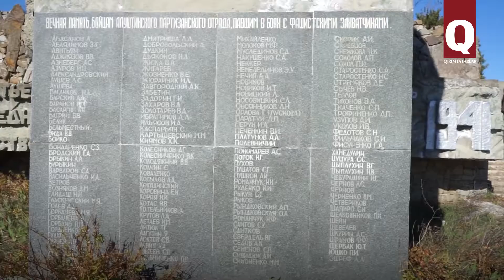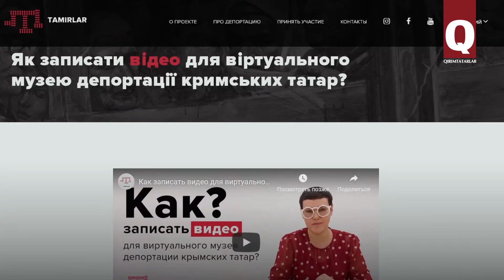"TAMIRLAR": Seniñ ecdatlarıñnıñ ömür ikâyeleri halqımıznıñ kelecegi içün müim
Kiyevde "Qırım evi" yañı "Tamırlar" adlı leyhanı işke tüşürdi. Müellifler er kesni leyhağa qoşulıp, sürgünlik çemberinden keçken qartlarnıñ hatırlavlarını video levha şekilinde yazıp almağa teklif eteler.